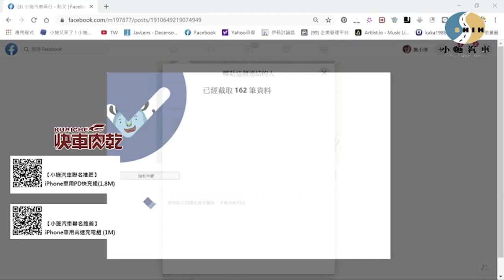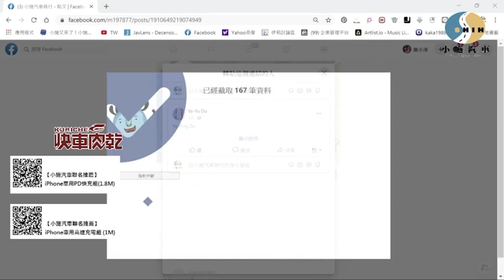【小施FB直播精華#047】底盤機構對安全性的影響?/同廠牌車系越豪華妥善率越差?【2020.09.16】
[小施汽車 X AVIER TAIWAN]聯名車用充電器與充電線更多連結請按下方網址呦